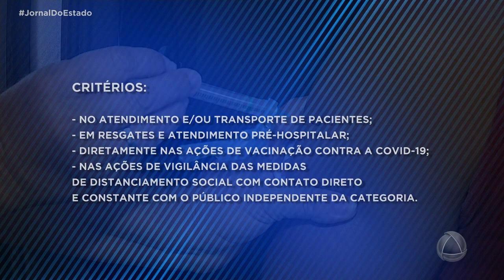Profissionais da segurança pública começam a ser vacinados em Aracaju - Jornal do Estado